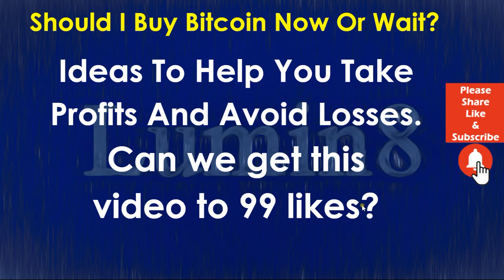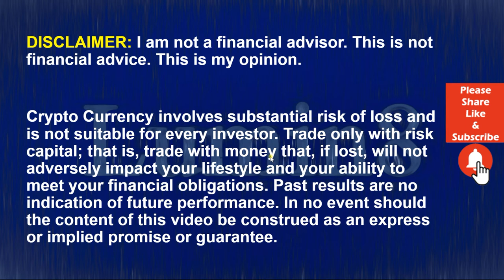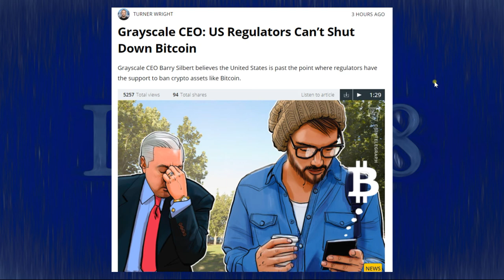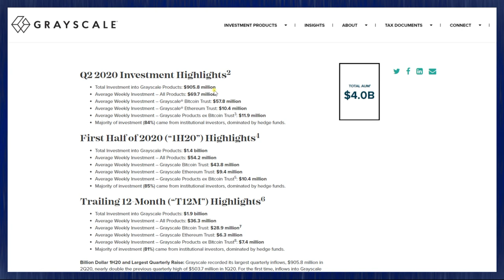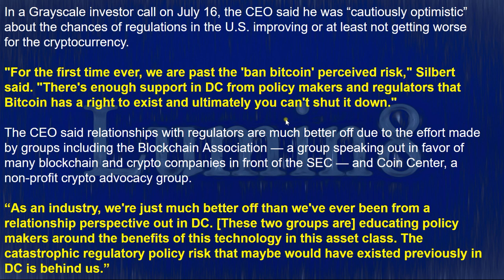BTC News Today 2020: US Regulators Can’t Shut Down Bitcoin!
Has the tide turned? Is the US Government start to warm up towards Cryptocurrency? Barry Silbert, CEO of cryptocurrency investment firm Grayscale Investments believes that the tide has turned. In this video we will take a brief look at Barry Silbert to find out if he is qualified to make a statement like this and then we will look into the exact words he used. This is significant news. Do not miss out on finding out how this can help you Cryptocurrency investmenets by watching the entire video.

95% of the world’s population owns 25% of the wealth. 25% of Global Wealth is around 90 Trillion Dollars. What if just one percent of that $90,000,000,000 was invested in Bitcoin? What happens when only one percent of retail investors purchase BTC? In this video, we will explore the results of a wealth transfer from retail investors into BTC and the vehicles that will help to make this a reality. Do not miss a second of this vital video.